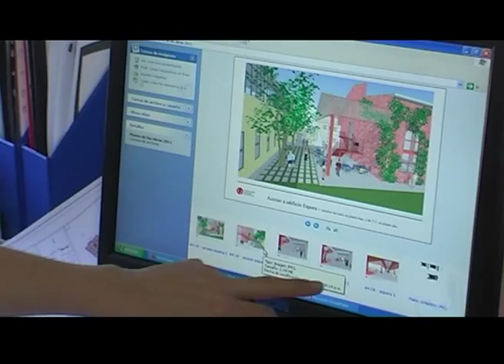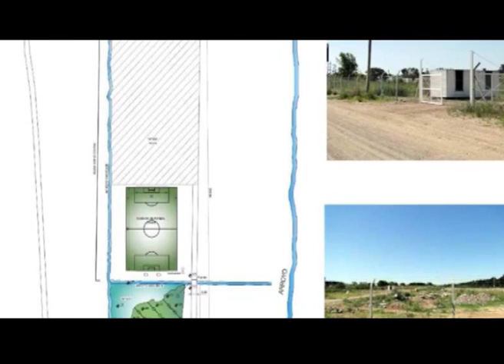Q.Noticias 2011 - Programa 27 (24-11-2011)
Q.Noticias 2011

x Especial Obras en la UNQ

- Mariana Galiano
- Sandra Arrieta
- Claudio Cosoy
- Daniel González
- Darío Codner
- Gabriela Capel
- Rodolfo Pastore

Realización

Conducción
Fátima Luciano

Producción Periodística
Cristian Caraballo

Cámara
Cristian Verón

Gustavo Giorgetti

Natalia García